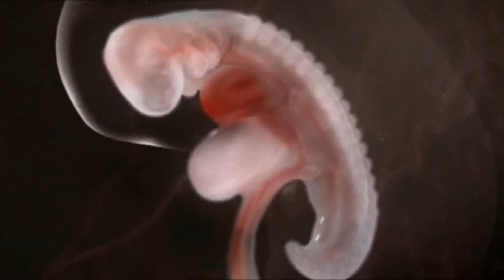Odyssey of Life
V. Nie zabijaj